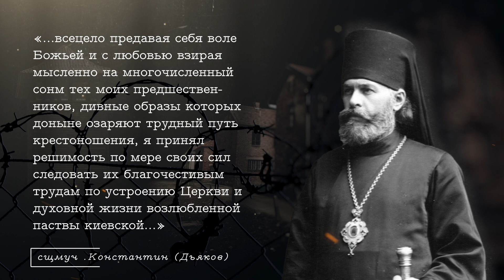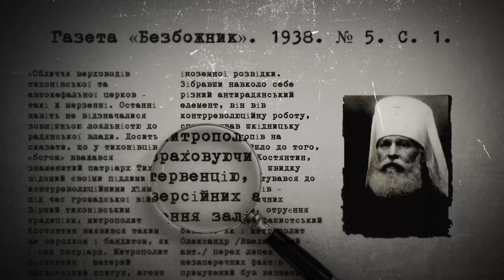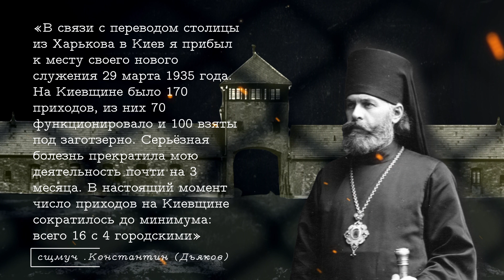Всецело предавая себя воле Божьей. Подвиг веры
Новый выпуск посвящен митрополиту Константину Дьякову, который до своей смерти в Лукьяновской тюрьме оставался верен Богу и Его Церкви. О чем говорил митрополит Константин, какие слова священномученика могут служить утешением и воодушевлением для нас, православных христиан, сегодня?